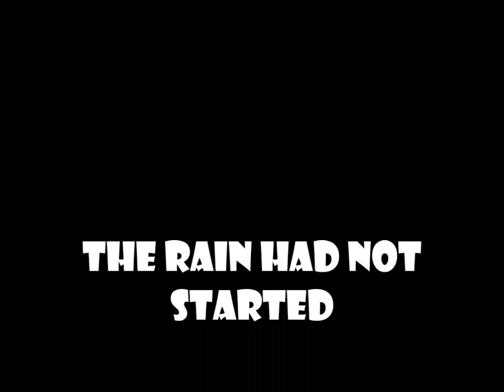East Coast HOG 2014 Comfort Food Ride - The Departure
Ride to Eat, Eat to Ride! Leaving Harley-Davidson of Quantico headed towards The Apple House in Linden, VA.